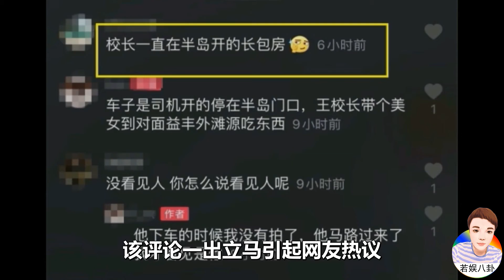王思聰開豪車請美女吃大餐，網友又爆出他不為人知的秘密